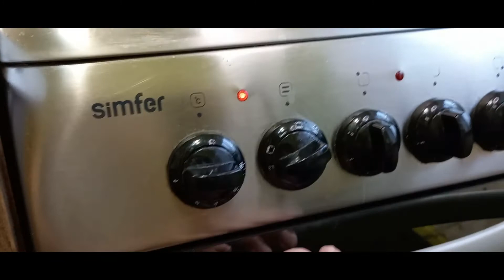Кета или горбуша под сыром в духовке. Keta or pink salmon under cheese in the oven.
Рыба - очень важна в рационе питания человека. Правда она иногда дороже мяса, но все равно, горбуша или окунь вполне можно себе позволить.
Очень вкусной получается горбуша, если ее приготовить в духовке с овощами,  сметаной и сыром!
Рецепт
-горбуша - 1 шт. среднего размера
-1ст. ложка горчицы готовой
-соевый соус - 1 ст. ложка
-сметана - 4 ст. ложки
-твердый сыр - 100гр

Fish is very important in the human diet. True, it is sometimes more expensive than meat, but still, pink salmon or perch can be afforded.
Pink salmon turns out very tasty if it is cooked in the oven with vegetables, sour cream and cheese!
Recipe
- pink salmon - 1 pc. medium size
- 1 carrot
- bulb - 1 piece
-1st. a spoonful of mustard
- soy sauce - 1 tbsp. a spoon
- sour cream - 4 tbsp. spoons
- hard cheese - 100g